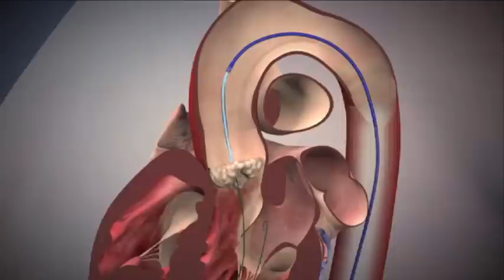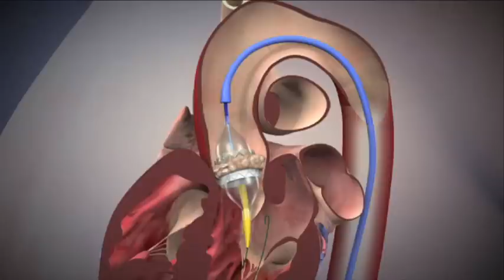transfemoral Sapien XT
Sapien animation